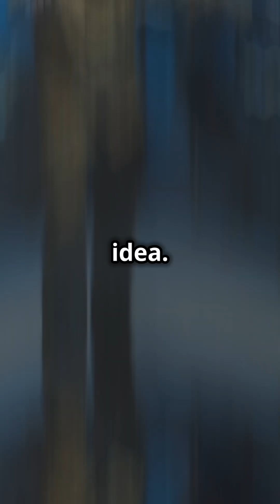Datura: India’s DEADLY War Trick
Discover the chilling truth behind Ancient India’s Moha Astra—a hallucinogenic weapon that turned enemies into hallucinating, terrified mobs! Scientists found traces of Datura poison on 4,000-year-old Harappan arrowheads, proving this wasn’t just a myth. Why did warriors use toxins that caused mass delirium instead of killing? How is the U.S. military copying this ancient tactic today? And why are there carvings of Datura in ancient rituals? Dive into the secrets of India’s forgotten warfare, biochemical discoveries, and modern military experiments. Don’t miss this jaw-dropping journey into history’s darkest strategies!

Bibliography & References (Key Sources):

Archaeological Study on Harappan Arrowheads – Journal of Archaeological Science (2021) – Analysis of tropane alkaloids on ancient artifacts.

“Chemical Warfare in Ancient India” – Research paper by Dr. R. N. Singh, Indian Journal of History of Science.

U.S. Army Research Laboratory Report (2023) – Non-lethal hallucinogenic agents in modern warfare.

“The Poison Diaries” by Jane Smith – Chapter on Datura’s historical use in warfare.

“The Mahabharata and Ancient Indian Warfare” – Scholarly analysis of references to Moha Astra in epics.